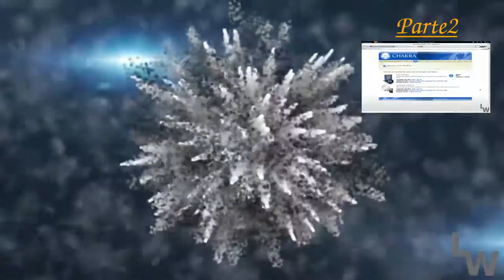Chakra Linux. Parte 1/6. Introducción.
Empezamos con Chakra. En esta primera parte os contaré qué es Chakra, su filosofía en qué está basada y si es apta para tí.